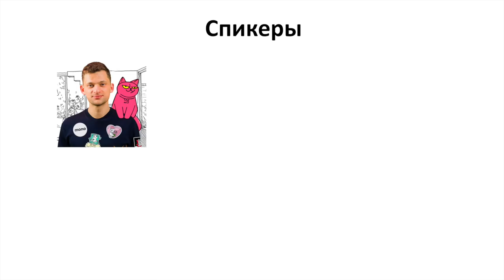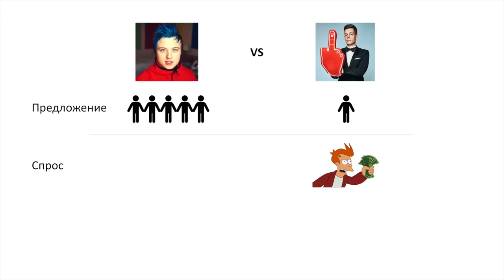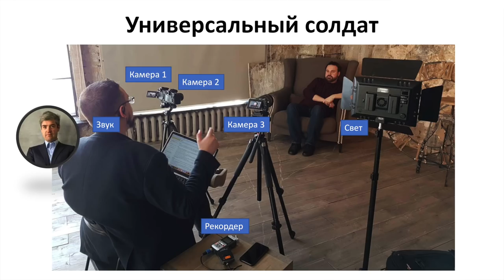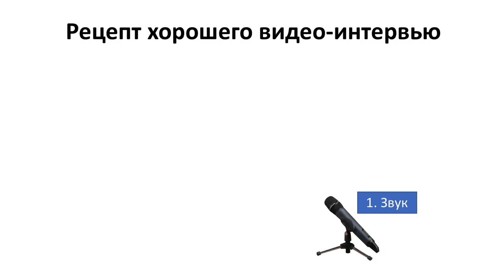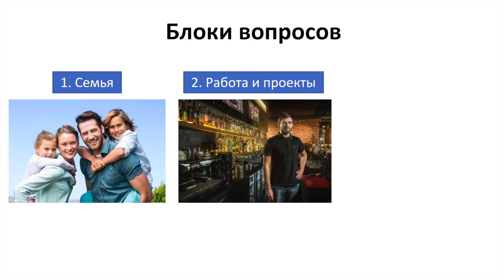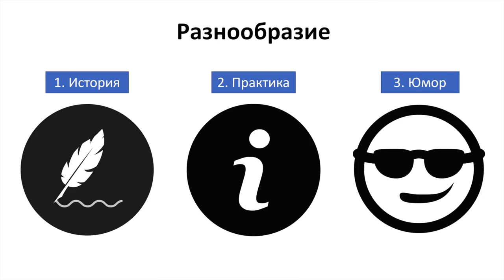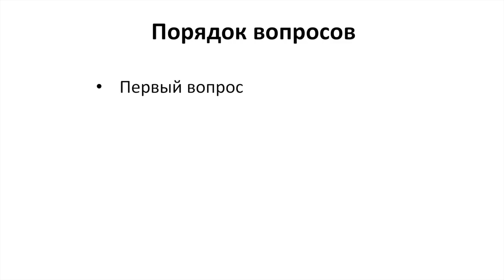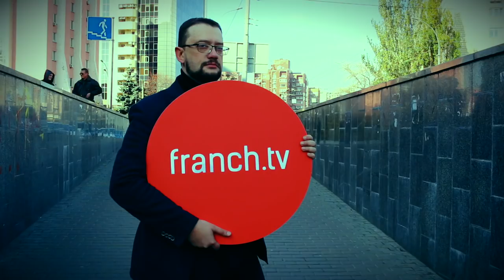Блогеры VS журналисты. Как записать крутое интервью для YouTube. Опыт FranchTV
Как изменился YouTube за последний год? Почему журналисты идут в Ютуб? Смогут ли они потеснить блогеров и за счете чего? Об этом и многом другом рассказывает главный редактор FranchTV Роман Кирилович

ТАЙМ-КОДЫ:
00:00 - Главный редактор FranchTV Роман Кирилович о себе и о выборе спикеров для канала
02:36 – ТОП-3 украинских каналов с интервью
04:23 – Зачем YouTube журналистам
05:22 – Статистика Ютуба
06:13 – Взросление аудитории и сравнение журналистов с блогерами
08:23 – Особенности журналистики в Ютьюбе
15:26 – Выбор локации для интервью
17:41 – Съемка интервью на улице
18:32 – Когда приходить на съемку
19:27 – Рецепт хорошего интервью
21:16 – Как готовиться к интервью
24:01 – Выясните интересы и хобби героя
25:29 – Пообщайтесь со знакомыми и врагами героя
26:18 – Группируйте вопросы по темам
28:34 – Вопросы должны быть разнообразными
30:28 – Сделайте интервью интерактивным
31:45 – Экспериментируйте! (самый короткий совет от Романа Кириловича)
32:36 – Спасительные ТОПы
33:47 – Список вопросов на примере одного интервью
35:31 – В каком порядке задавать вопросы
37:03 – Не все любят говорить о прошлом
38:43 – Тупые типичные вопросы журналистов
39:58 – Как вести себя на интервью
41:17 – Говорите четко и внятно